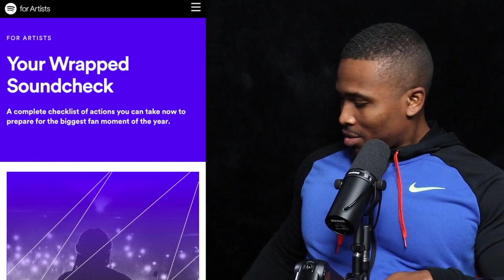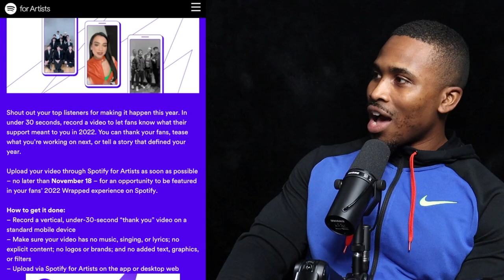SPOTIFY WRAPPED 2023 | EVERYTHING ARTISTS NEED TO KNOW (Do This ASAP)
Spotify Unwrapped 2023 is revealing a new fan engagement feature!